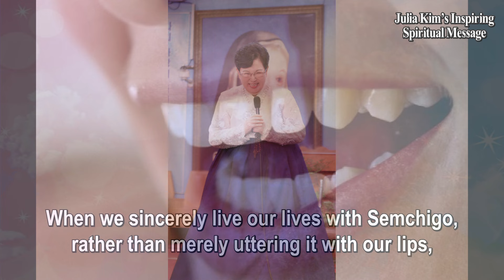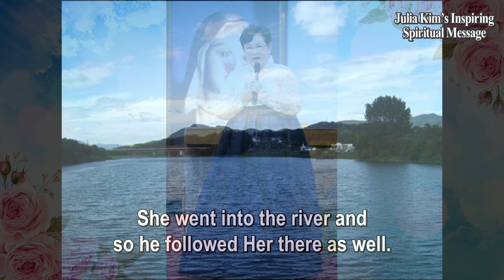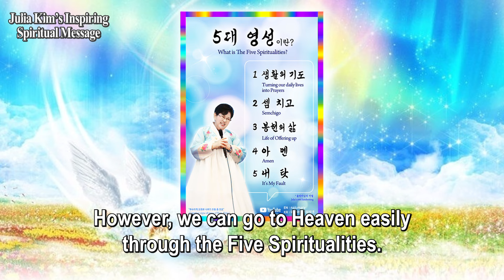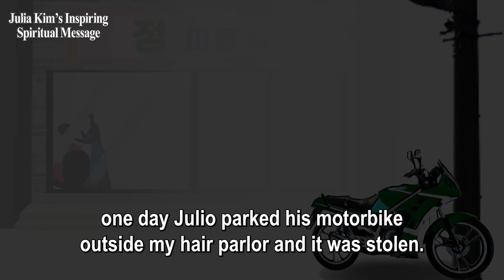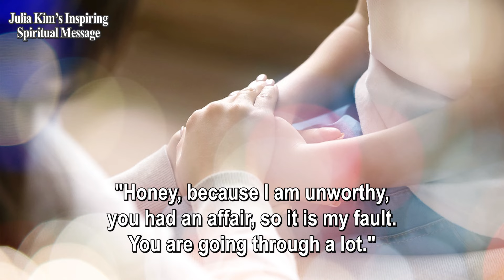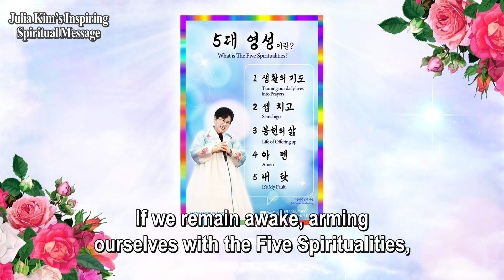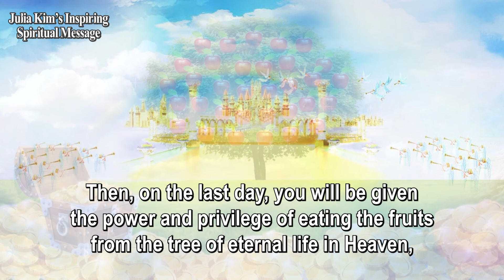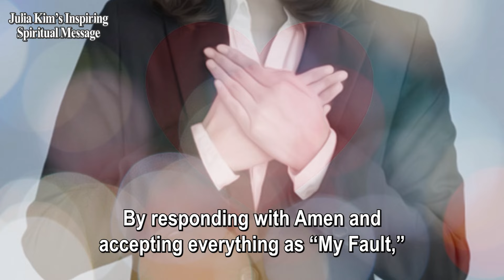Even with just practicing “Semchigo,” we can go to Heaven! (Our Lady of Naju Shrine)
- Julia Kim's Inspiring Spiritual Message and Healing Prayers in Naju, Korea on August 5, 2017, edited for the pilgrims who visited Naju Shrine on the 1st Saturday of August 2023 -